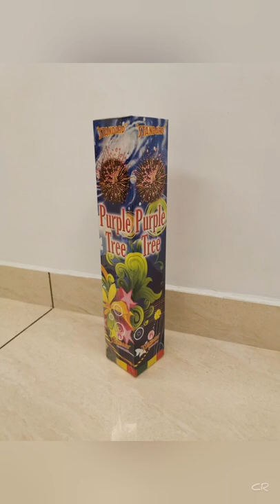3" Purple Tree Standard Fireworks| Diwali Skyshot Sivakasi Crackers Bursting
3 Inch Shell Purple Tree from Standard Fireworks